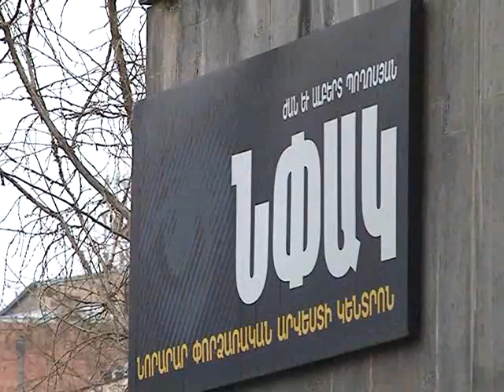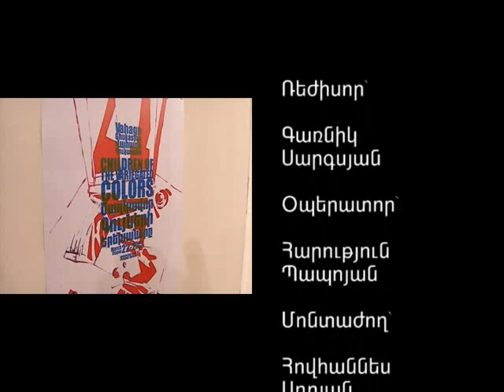Es & Du 29.03.2011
Վահագն Ղուկասյան